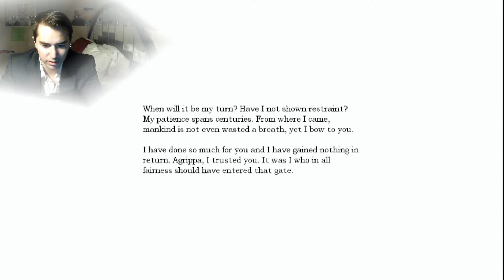DANIEL, IN THE STUDY, WITH THE DOG HEAD! - Amnesia The Dark Descent Walkthrough Part 7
Amnesia The Dark Descent walkthrough. Amnesia The Dark Descent gameplay video. Amnesia The Study. This game turns into Assassins Creed!

Hope you enjoyed the video! Liking could help save a kitten in need!